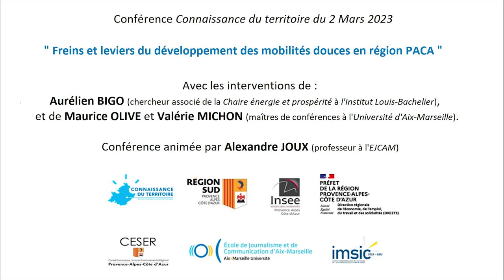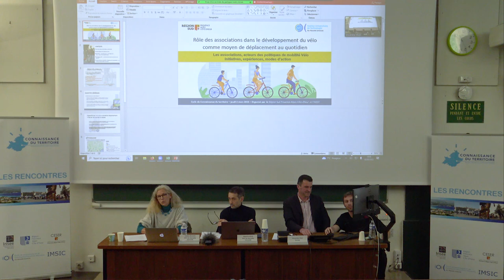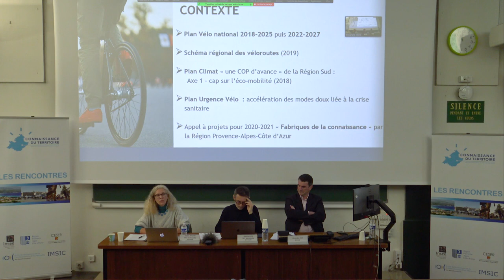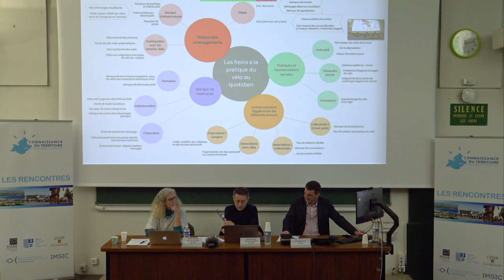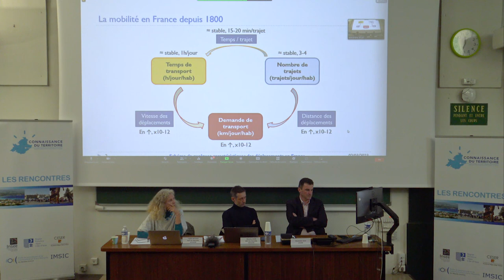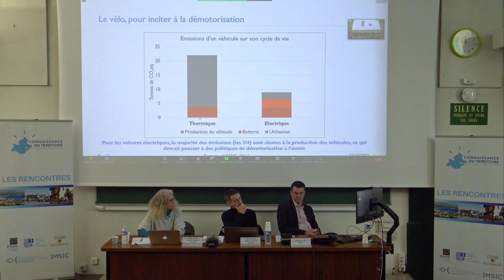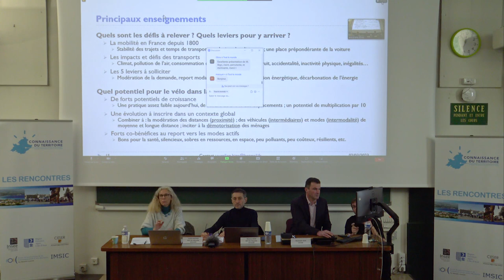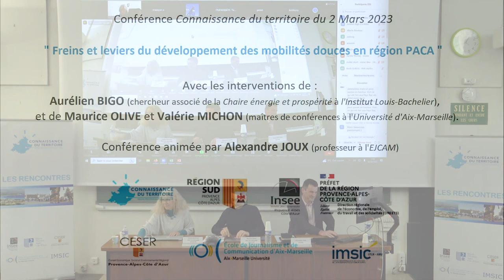Les Rencontres 2022 : Freins et leviers du developpement des mobilités douces - Intégralité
Si les modes de mobilité ont fortement évolué ces dix dernières années avec l’essor de la mobilité partagée et l’émergence de moyens de déplacement individuels non carbonés, la voiture reste de loin le premier recours pour les trajets quotidiens. Dans un contexte de crise écologique et climatique, s’adapter en modifiant les habitudes permettra d’anticiper et minimiser les risques.

Au sein de la Région Sud Provence-Alpes-Côte d’Azur, le transport représente aujourd’hui près de 30% des émissions de gaz à effet de serre. Consciente du défi qui nous fait face, la région Provence-Alpes-Côte d’Azur a fait de la transition écologique une de ses priorités. Dans le cadre de son Schéma régional des véloroutes, elle participe notamment au développement des liaisons vers les pôles d’échanges multimodaux depuis ces itinéraires et la création de stationnement vélo dans les pôles d’échanges en vue de favoriser l’intermodalité vélo et train.

Quels sont les leviers et les freins au développement du vélo en Région Sud aujourd’hui ? Comment accompagner les changements d’habitude en termes de mobilités ? Quels avenirs pour les gares demain ? Comment l’intermodalité se met en place ?

L’accompagnement du changement dans les comportements de mobilité est un enjeu crucial pour la Région Sud, qui mobilise ainsi ses partenariats « Fabrique de la Connaissance » pour mieux connaitre ses habitants, leurs modes de vie et de déplacements.

Lors de cette nouvelle Rencontre Connaissance du Territoire, animée par Alexandre JOUX , professeur des universités à l’Ecole de Journalisme d’Aix Marseille :

Maurice OLIVE, maître de conférences en science politique et Valérie MICHON maîtresse de conférences en sciences de gestion ont présenté l’étude menée avec leurs étudiants de l'université d'Aix-Marseille « Les associations, acteurs des politiques de mobilité vélo : initiatives, expériences, modes d’action».

Notre grand témoin sera Aurélien BIGO, chercheur associé de la Chaire énergie et prospérité à l’Institut Louis-Bachelier et auteur d’unethèse sur la décarbonation des transports d’ici à 2050. Il est revenu sur la notion de mobilité durable et la place des modes de transports doux et du vélo en particulier.